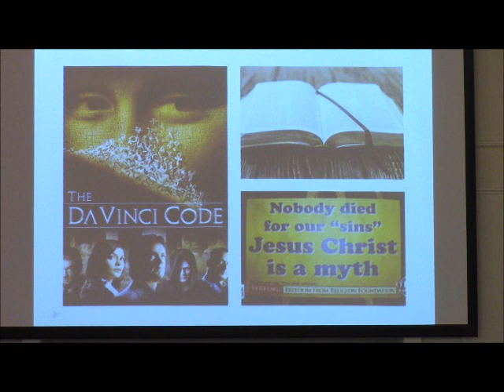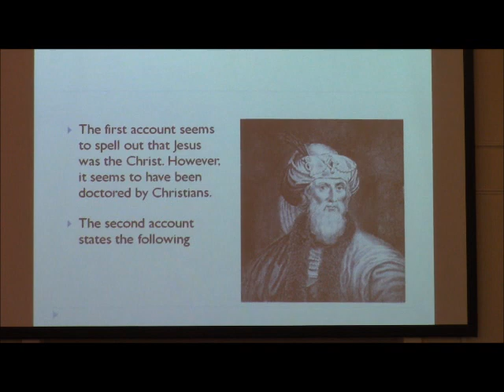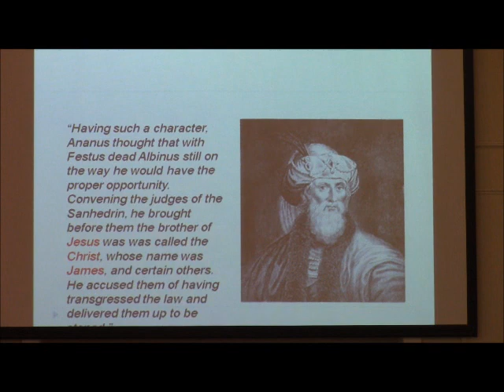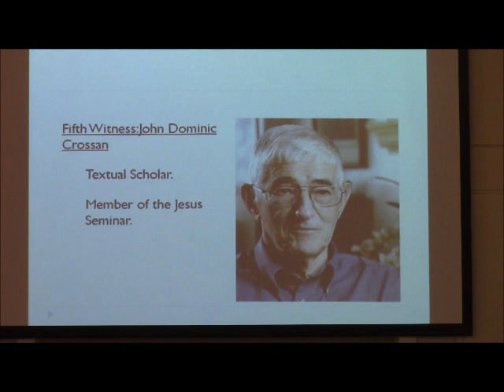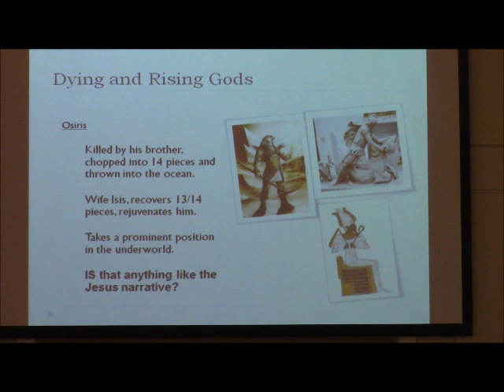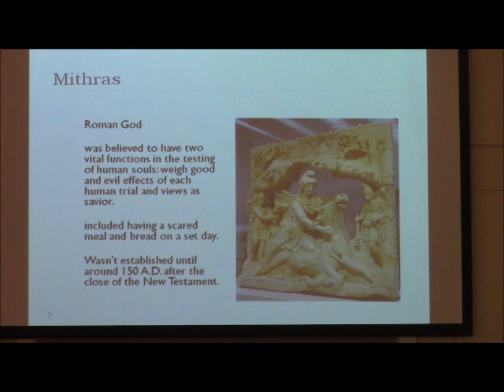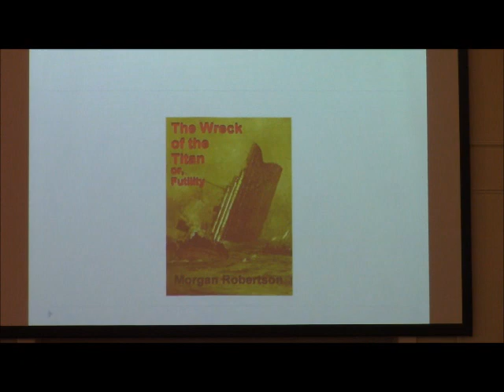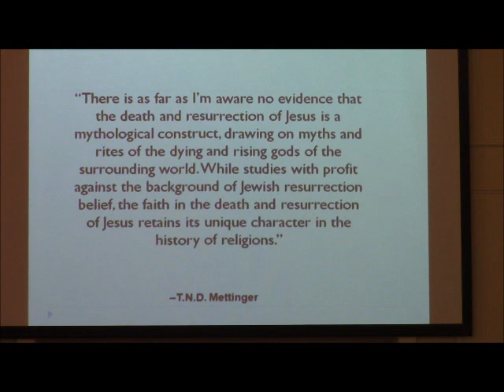Skeptic Arguments Against the Resurrection